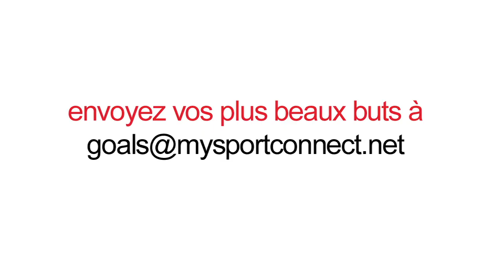Goal of the month | But du mois | Mai 2012